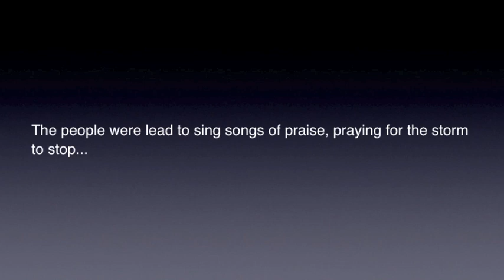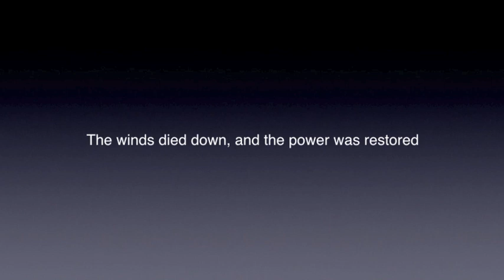A Miracle at Bunamwaya in Uganda.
Kampala, Uganda Ignite the Fire Tour. Sudden thunderstorm stops conference. Wind nearly blows away Marquees. Praise stopped the storm and cleared the skies. Filmed by Patrick Carre while holding onto posts to prevent wind blowing away marguee. God is good :)